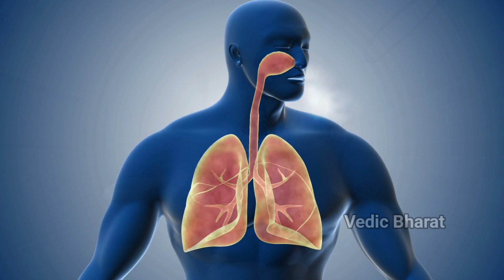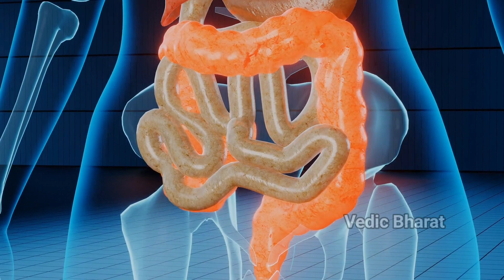बंजर शरीर के अंदर जान भर देगा ये फॉर्मूला || Increase your Energy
नमस्ते दोस्तों आप सभी का स्वागत हैं Vedic Bharat में

1)This Video has no negative  impact on the original works
2)This video is also for Educating,Inspiring and Motivational purposes